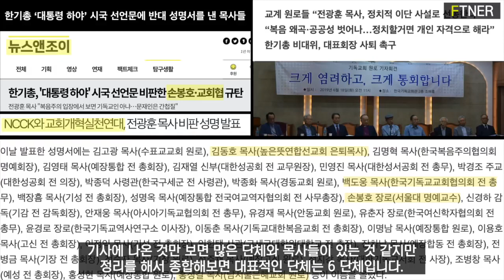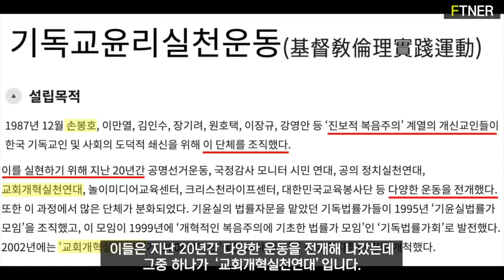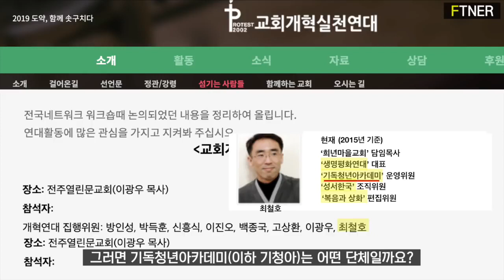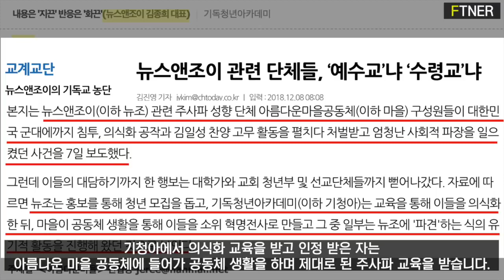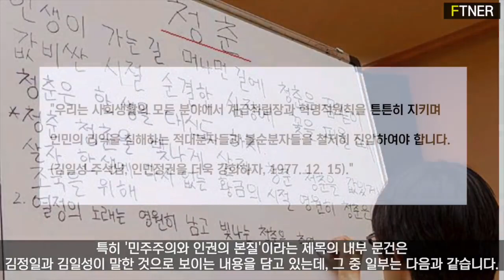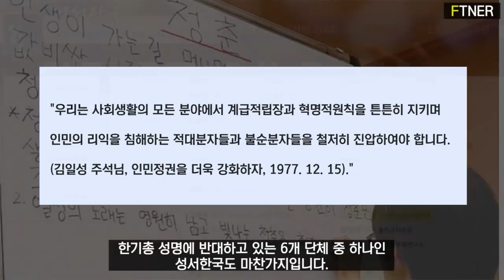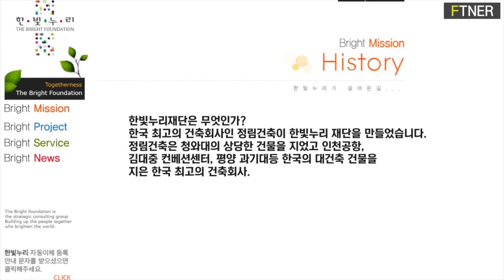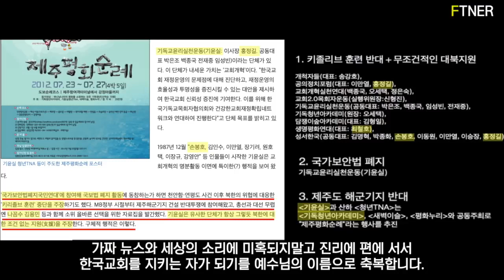[충격] 교회를 무너뜨리려는 교회 원로들? 그들의 충격적인 정체! (손봉호 장로, 김동호 목사, 홍정길 목사, 최철 호 목사, 김형국 목사)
[충격] 교회를 무너뜨리려는 교회 원로들? 그들의 충격적인 정체! (손봉호 장로, 김동호 목사, 홍정길 목사, 최철호 목사, 김형국 목사)